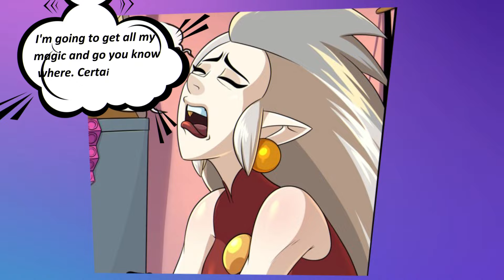Little Help | Comic Dub